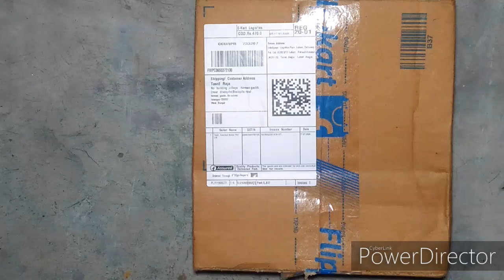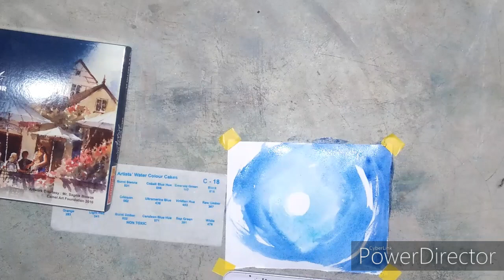Camel artist watercolor unboxing and review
Watercolour cakesCamel Artist Water Colour Cakes - 18 Shades

Watercolors tubesCamel Artist Water Colour - 24 Shades

Soft pastelsCamel Soft Pastels - 36 Shades

My materials

Poster colours DOMS 14 poster colours

Water colours Camlin Artist Water Color 18 Shades in 9 ML Tube

Brushes (round) FABER CASTLE 7 Tri- Grip Brushes (Round)

Flat Kabeer Art Taklon Flat Painting Brush Set

Cartridge paper Shipra SS292 Size-A5 (Top Cover May Vary) Sketch Pad

My videos